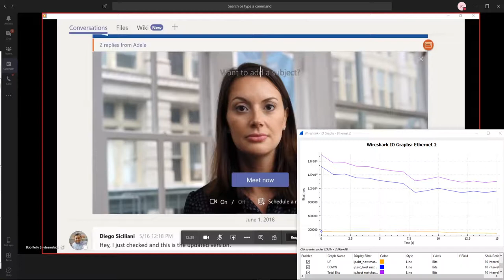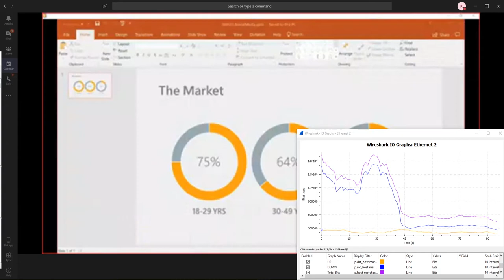Teams Bandwidth Testing - Unlimited BW and at 22secs network is limited to 500kbps